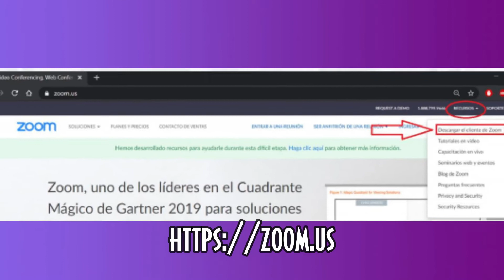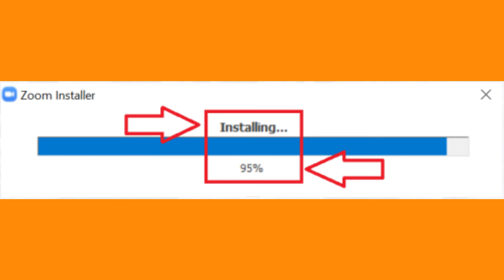Tutorial para descargar e Instalar Zoom👩‍💻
En el presente vídeo tutorial , te compartimos los pasos para la correcta descarga e instalación  de Zoom Cloud.👨‍💻
Accede a la liga:
Recuerda que ya puedes acceder tus clases de Inglés Vivencial en línea , no olvides visitarnos y dar like a nuestra página de Facebook Inglés Vivencial del Norte Oficial.👍